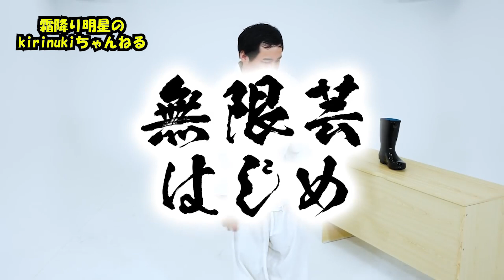せいやの無限芸面白シーン集【イニミニ切り抜き】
せいやのイニミニチャンネルの切り抜き動画です。イニミニチャンネルの登録者が一人でも増えますように。